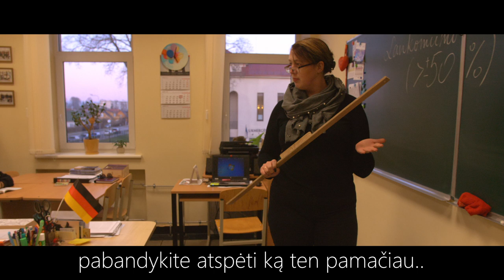Ukmergės Jono Basanavičiaus Gimnazija - Tik Desimtuko!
Ukmergės Jono Basanavičiaus gimnazijos 77 abiturientai
Agnė Uščiauskaitė
Jokūbas Mickus
Jeronimas Darulis
Eva Partikaitė
Nerilė Šniokaitė
Viltė Milinskaitė
Ugnė Baginskaitė
Marija Žukauskaitė
Simona Koriznaitė
David Iredale
Ema Žirinaitė
Greta Bražiūnaitė
Faustas Katinas
Justinas Medutis
Karolis Žižys
Deividas Daugėla
Mindaugas Jacys
Adas Niaura
Palieka šį nuostabu kūrinį savo mylimiausiai gimnazijai!

REC & MIX and MASTERING
YINWHITEMASK (PSYCHOTROPIC rec)

Ar kada nors gyvenime susimąstėt,
kas būtų jeigu išlaikytumėt matiekos egzą.
Juk kartais tiek nedaug trūksta..
Atrodo, juk ne tokie ir kvaili esam.. Nu pagavot mintį..  Mum reikia Tik dešimtuko...

Šiandien atsikėliau pusvalandžiu vėliau,
į pirmą nesuspėjau, į antrą nevariau.
Uniformą spintoj ir vėl aš palikau,
per skubėjimą blet net į balą įlipau.
Praleidau autobusą, su taksi važiavau.
Užmokėti negalėjau, visus eurus prataškiau.
Visą laiką šūlėj durą aš stumiau, mokytojos pyksta, aš vėl palūžau..
Neatlaikiau.. Vėl palūžau, neatlaikiau..

Egzai jau ant nosies,
o aš labai bijau,
parabolių nemoku,
išvestinės nežinau.
Save kaip pardavėją veidrody matau,
o iš lūpų sklinda žodžiai, jau nuo mokslų pavargau...

Priedainis
Mano gyvenime taip trūko tik dešimtuko.
Nors bandžiau aš viską viską dėl jo daryti, visvien pritrūko..

Kontrolinį rašyti dvi savaites planavau,
susimauti nenorėjau, bet ketvertą gavau.
Rodos viską viską spėjau ir net apskaičiau,
Ivanova Rima Inga išveskit teigiamą prašau

Bet jau pusę metų sėdi nervinga ir liūdna,
n raidžių pripylė, kaip pateisint nežinia.
O galiausiai, kai galiausiai į tamo įėjau,
pabandykite atspėti ką ten pamačiau..

Priedainis...